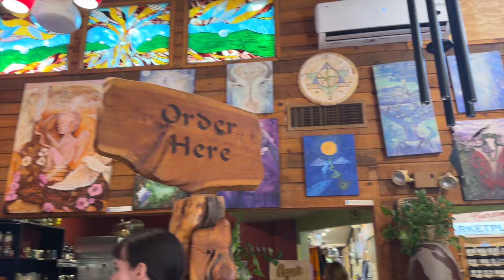RAW VEGAN VAN LIFE IN SEDONA